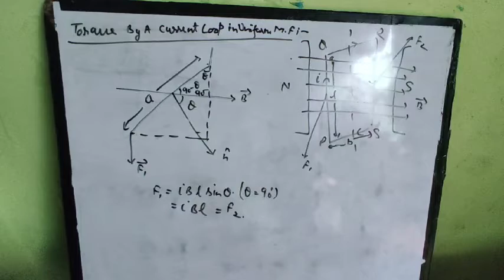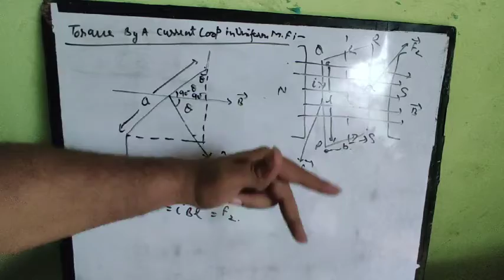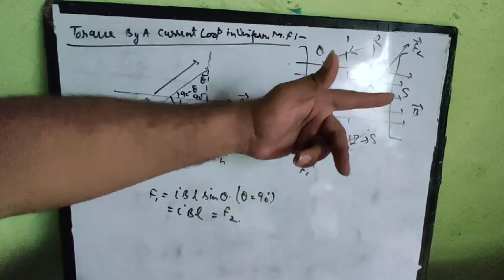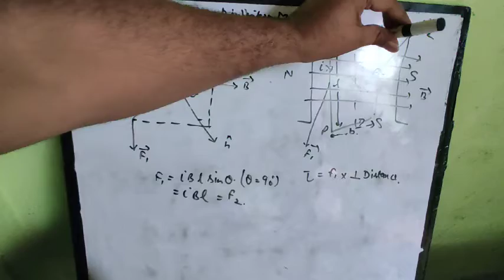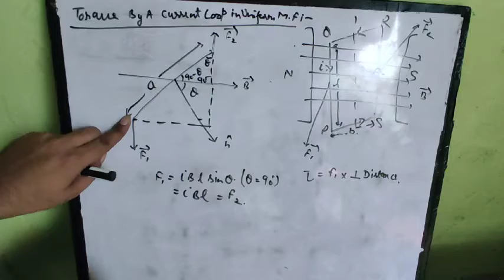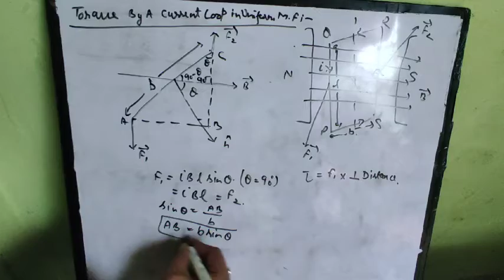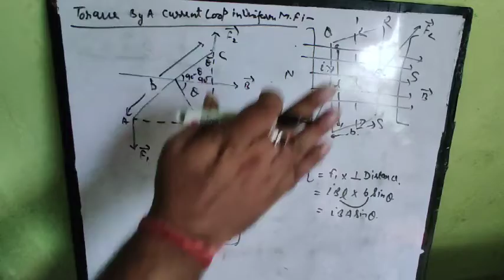Torque on A rectangular loop in uniform magnetic field